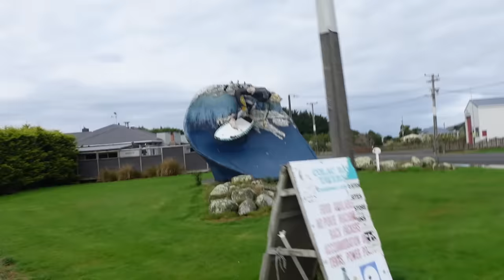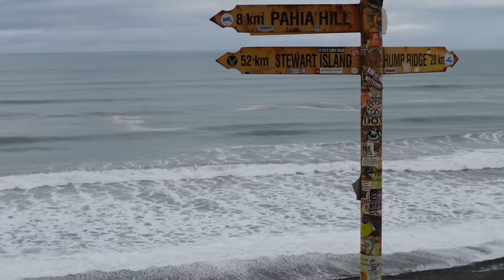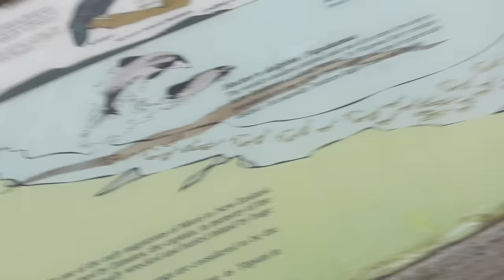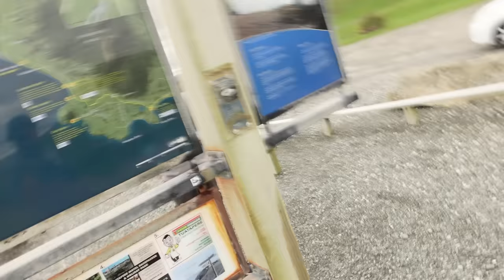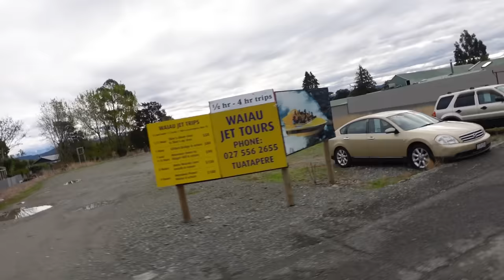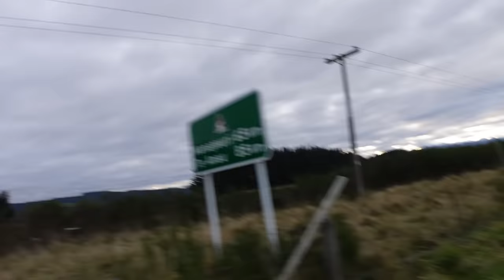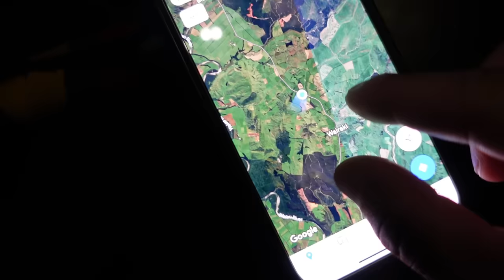Kelionės pusiaukelė pasiekta | Prasideda kalnai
Ačiū Tau!👊
KELIONĖS APRANGA/ĮRANGA/ATRIBUTIKA

💥Apranga
Marškinėliai

💥Priedai:
Multifuncinis įrankis

💥Turistinė įranga
Palapinė

Music of this video:
ES_Shuffle and Dime - Lindsey Abraham
ES_Solitary Moments (Instrumental Version) - Lupus Nocte
ES_Wake Me Up, Make Me Up - Staffan Carlen